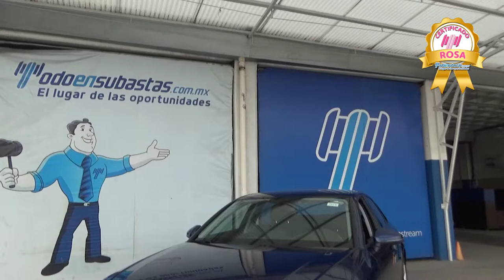Audi / A4 / 2018 - JA017229